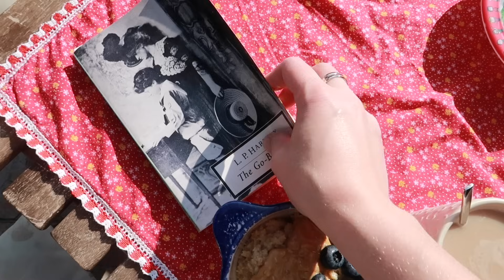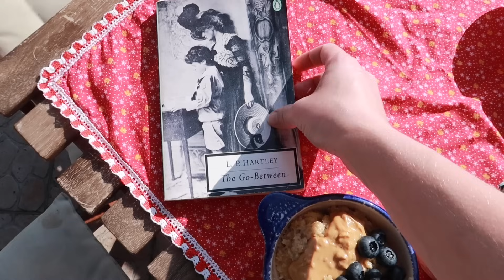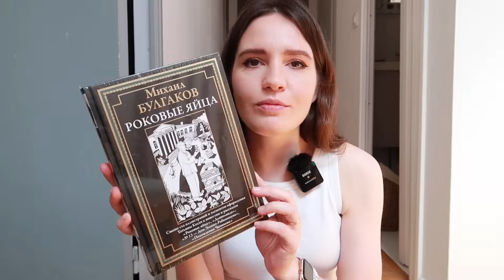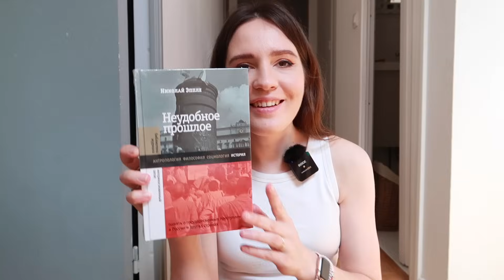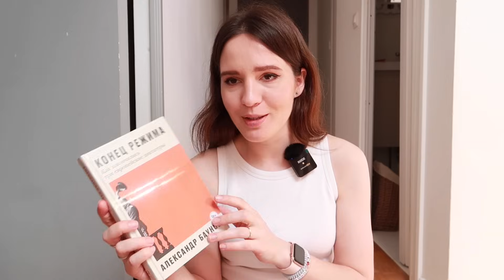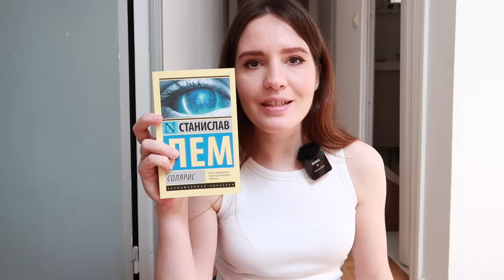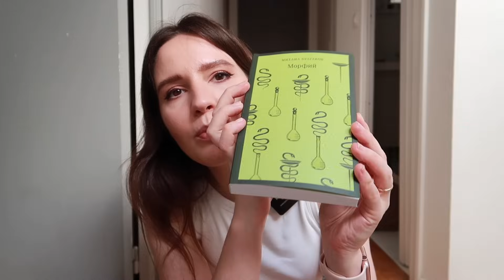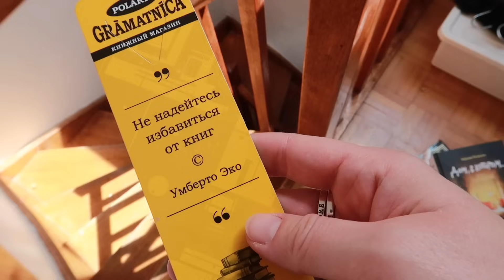♥️ПРИВЫКАЕМ К НОВОМУ МЕСТУ -😍ЛУЧШИЕ ШТУКИ ДЛЯ КУХНИ😅КОСЯКИ В РЕМОНТЕ И БОЛЬШАЯ КНИЖНАЯ РАСПАКОВКА📦📚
♥️Ещё можно заглянуть в плейлист спокойных парижский книжных влогов:
Маша, что читаешь?📚

хохо
Маша🫰🏼